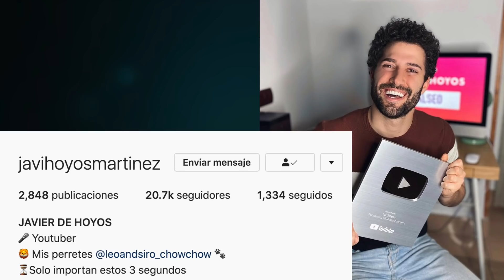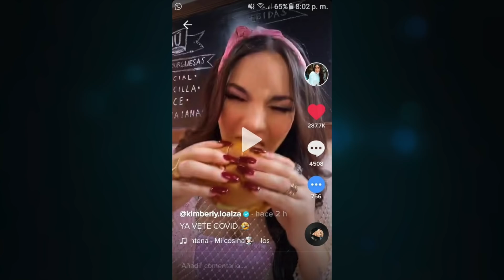KIMBERLY ANUNCIÓ QUE ¿ESTÁ EMBARAZADA?